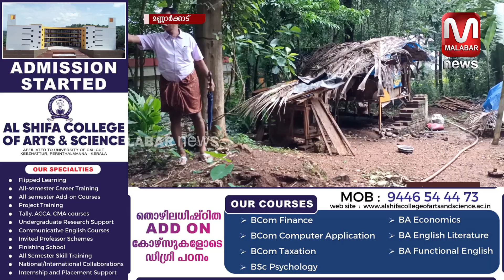കോട്ടോപ്പാടം പൊതുവപ്പാടത്ത് ടാപ്പിങ് തൊഴിലാളിക്കു നേരെ കാട്ടാന പാഞ്ഞടുത്തു.